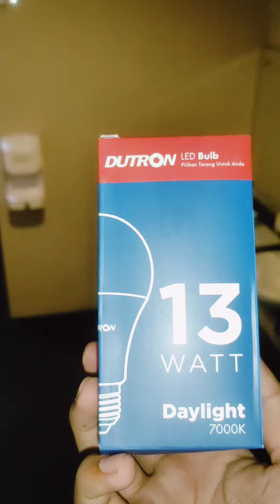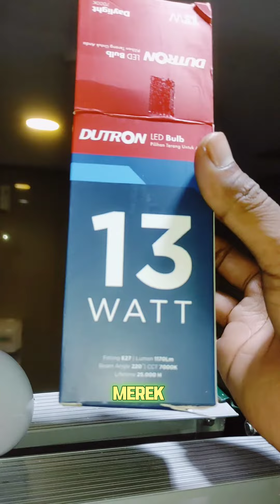CARA MENGGANTI LAMPU LED YANG MATI